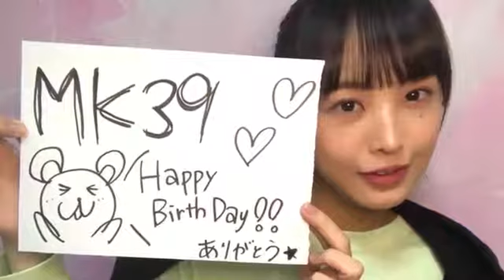福田朱里(STU48)2021年3月9日SHOWROOM